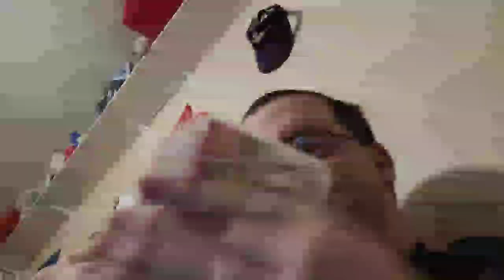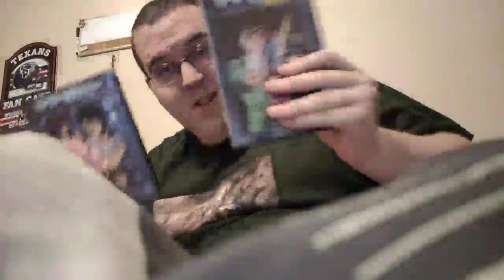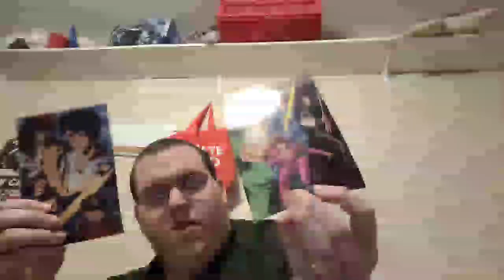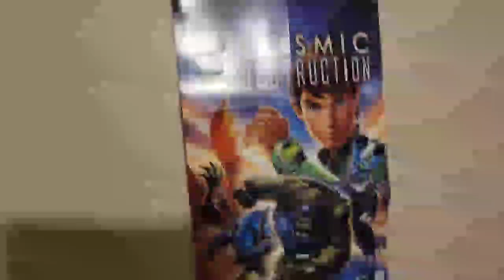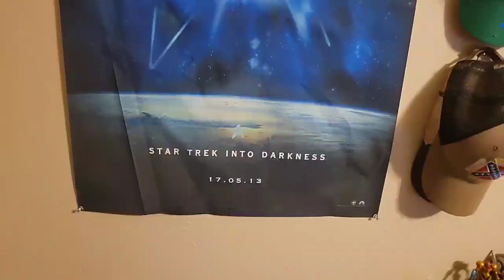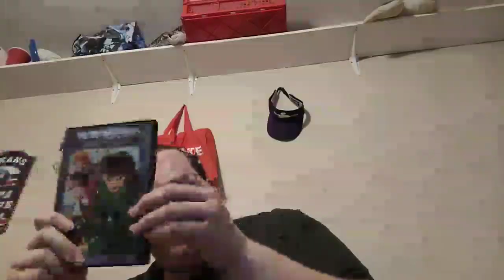a chat video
just a little something for yall